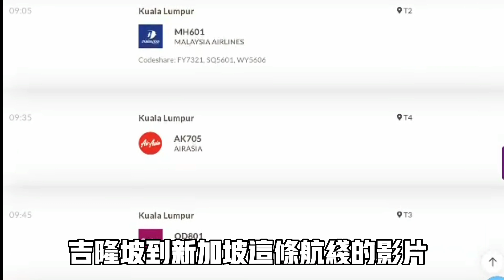2023全球最繁忙的國際航線，Busiest Flight Route 終於又被新加坡與馬來西亞KUL-SIN拿下；這個航線所提供的座位數令人驚歎不已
@cruisefu 全球最繁忙的國際航線KUL-SIN 又榮登第一名，經過新加坡與馬來西亞的努力，重回寶座，2023提供了490萬的座位，其他九名分別是那條航線呢？